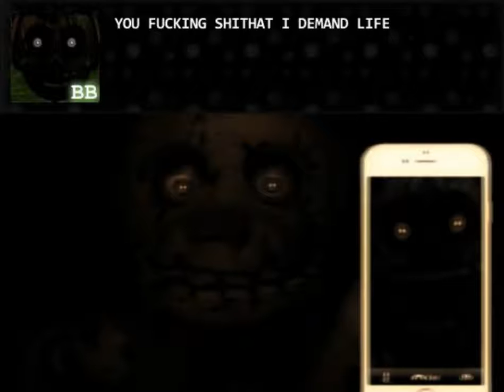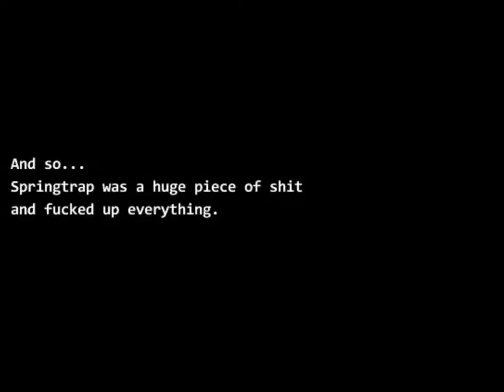DOUCHEBAG SPRINGTRAP 【FNaFB 3 】Act 1 Final Boss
Hello Everyone this is Arvin Clarence and Welcome to my Gameplay Five Night's at Fuckboy's 3 and today we are going to kill the final boss! :)
Game created by Sable lynn and Joshua Shaw